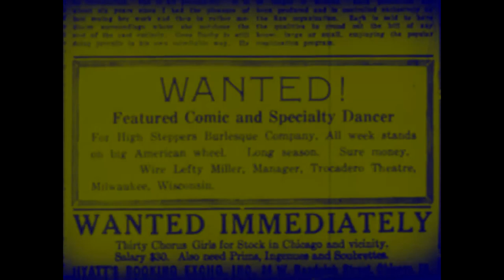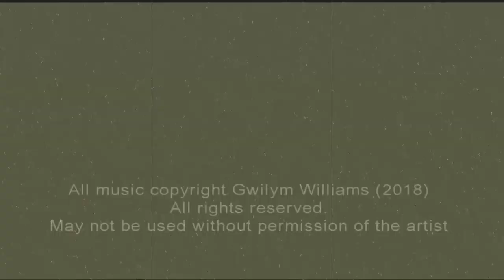Requiem for a Gangster's Moll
The original music featured in this video is available to license for use in film, television, the advertising creative industry and interactive web media. Commissions are also welcomed for the custom scoring of media projects.

This video features excerpts from the film, ‘The Dance of Life’ (1929), directed by John Cromwell and A. Edward Sutherland.
All original music and images on this site are the exclusive intellectual property of Gwilym Williams and may not be used without express permission.

A Lucifer’s Lute Production™